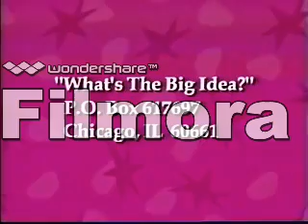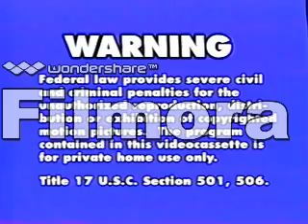Opening to VeggieTales: Josh and the Big Wall VHS (1997) (Word Entertainment Print)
This is the 1997 VHS Word Entertainment Print Opening to VeggieTales: Josh and the Big Wall that was distributed by Big Idea Productions and re-mastered in High Quality.
Opening Order:
1.What's The Big Idea Promo
2.Big Idea Warning
3.Big Idea Logo (still)
4.VeggieTales: Theme Song (Original 1996)
@ 1997 Word Inc